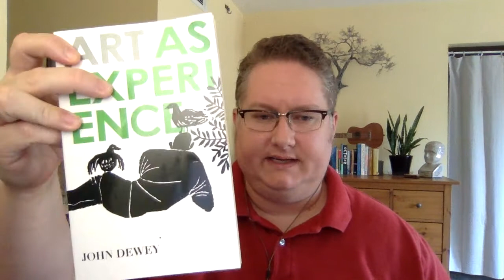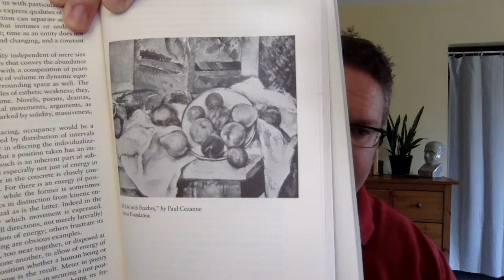Welcome to Great Texts: Dewey's Art as Experience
A brief welcome message to the class, an introduction to the book and to John Dewey himself.